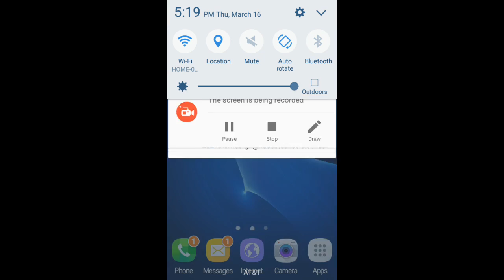Catch Those Llamas!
I totally meant to say FoxGamer, so sorry😄